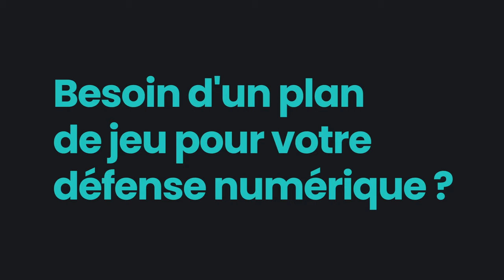L'Après-match de Sersou (ASM 2-0 MHSC)